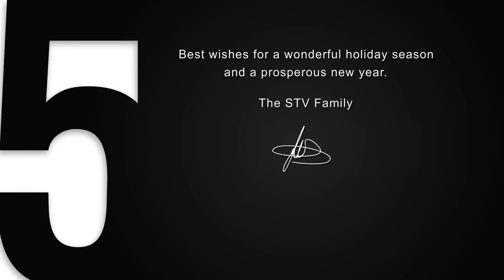6 ways to make your ecard unique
Customize your ecard this year and make it stand out from the rest. Make your ecard represent all that your company stands for.